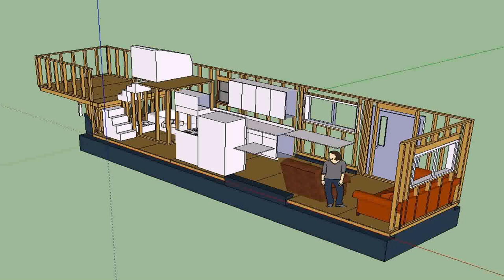Tiny House Trailer Manufacturers